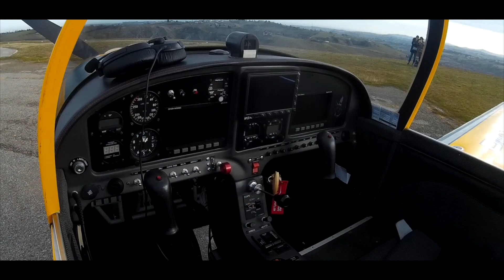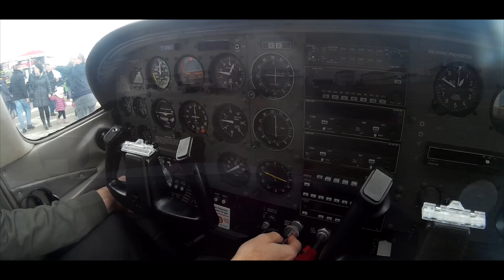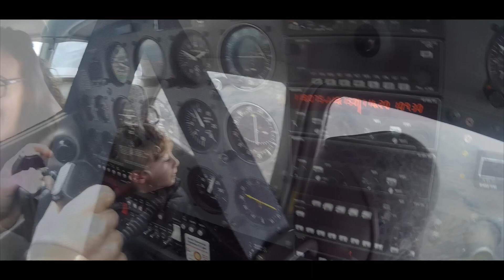Gennaio 2018 Festa della Befana all' aeroclub di San Marino.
Compreso volo panoramico sopra l'antica repubblica